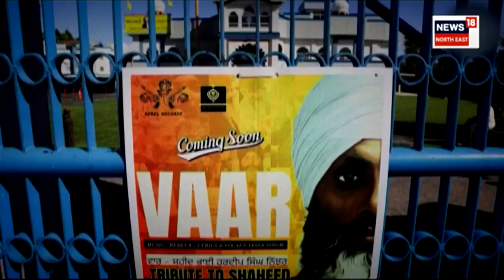India-Canada Diplomatic Fight | ভাৰতৰে শতৰু শালিছে Justin Trudeau ই, উৎসাহী খালিস্তানী সমৰ্থক N18V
লগতে চাওঁক দিনটোৰ বহু গুৰুত্বপূৰ্ণ খবৰ |